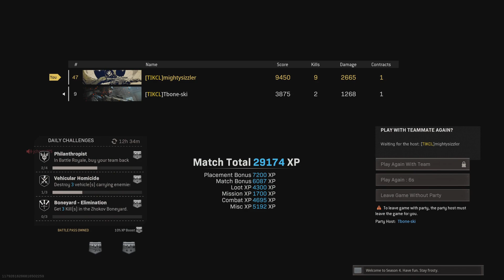Call of Duty: Modern Warfare_20210620142600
Prison time